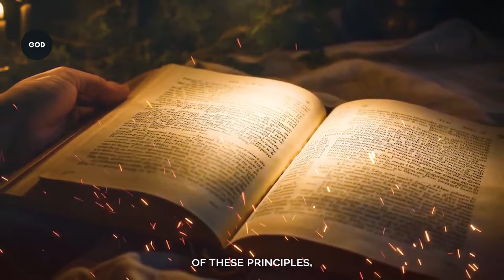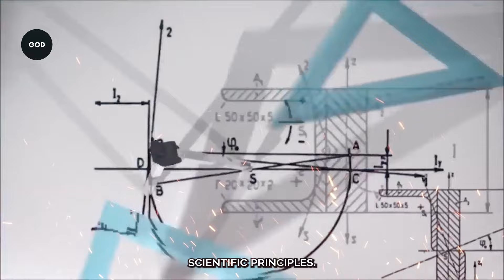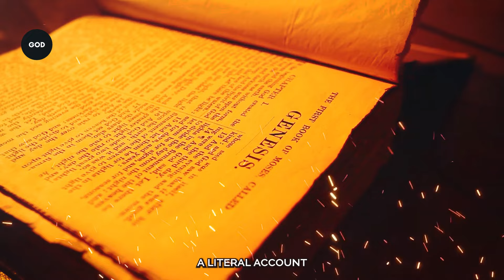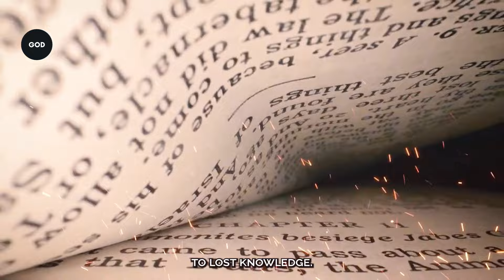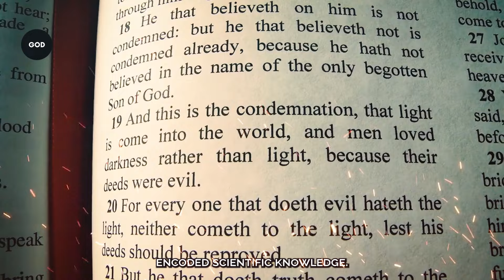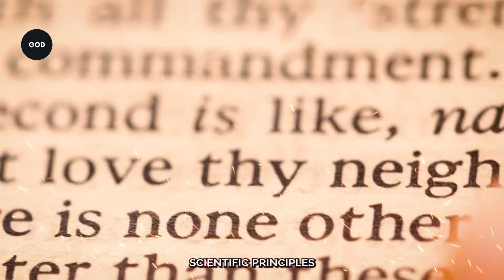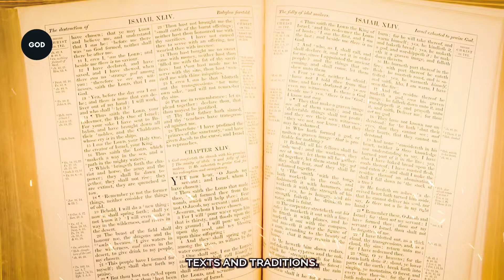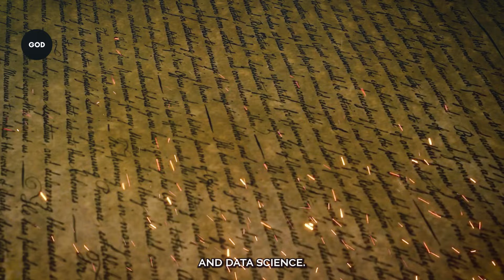Nikola Tesla Reveals SHOCKING Truth About Bible & Jesus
What if one of history’s greatest inventors revealed that the Bible contained hidden scientific knowledge? This isn’t just another conspiracy theory - it’s a brilliant inventor’s radical vision that could change everything we think we know about science and spirituality!